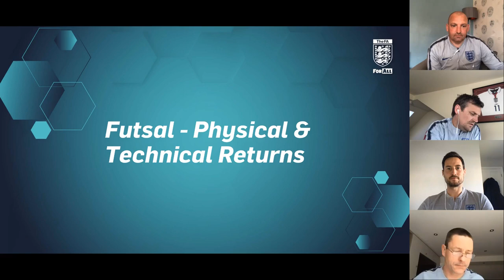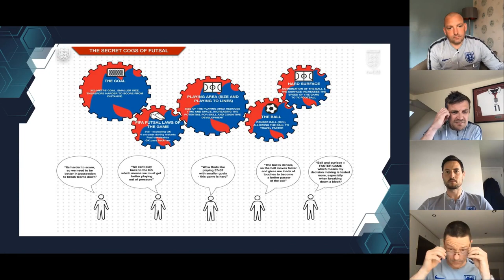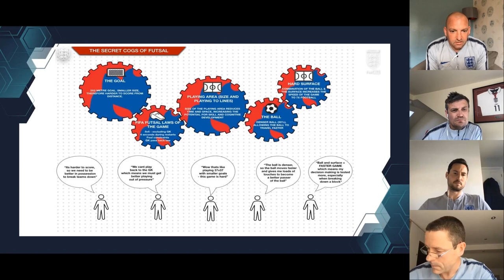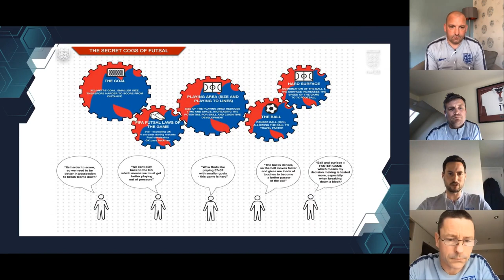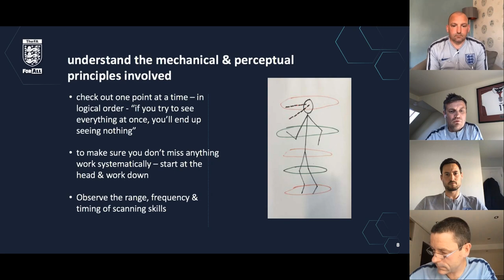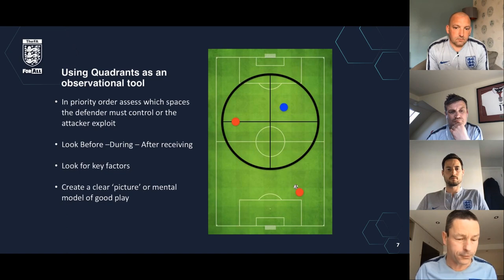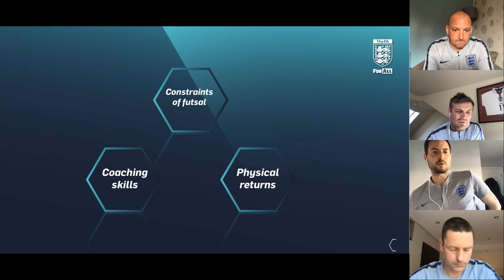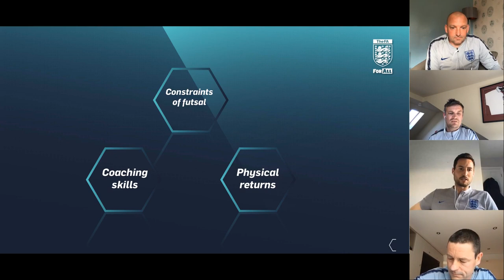Futsal's Physical And Technical Returns | FA Learning Course Resource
We’re joined by Ian Parkes (Youth Coach Developer & Futsal Lead), Michael Skubala (England Futsal Head Coach), Matthew Portas (Physical Performance Education Lead) and Paul McGuinness (Senior Pro Game Coach Developer) as they give an insight into the physical and technical returns of playing futsal. They consider:

• How the constraints of futsal bring about physical and technical returns for players.
• What skills does futsal challenge coaches who want to implement the game within their work.
• How can you effectively embed futsal within your footballing coaching and games programme.
• How to use the quadrant tool as a method of analysis of the 1v1 duels that take place all over the futsal court.